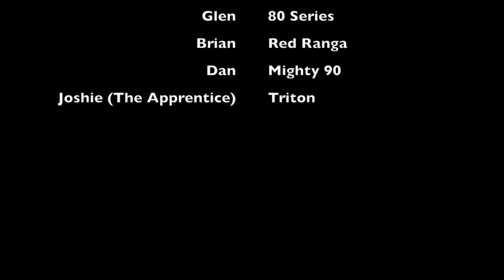Fekarwee Spring Rumble - Mt Walker NSW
Biggest crew yet!